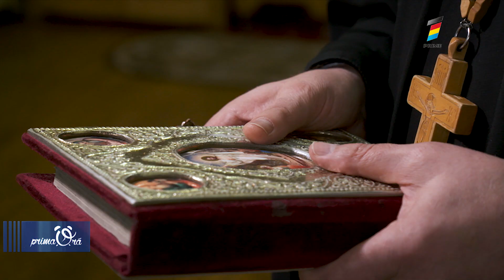TRADIŢII DE BUNAVESTIRE ŞI FLORII ÎN 2023. DEZLEGARE LA PEŞTE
Ne aflăm în a şasea săptămână a Postului Mare,  iar astăzi  creştinii ortodocși sărbătoresc Buna Vestire sau Blagoveștenia, celebrată în amintirea momentului în care Arhanghelul Gavriil a anunțat-o pe Fecioara Maria că-l va naște pe Iisus din Nazaret.
De asemenea, în această  duminică urmează o altă sărbătoare foarte importantă,  Floriile, care marcheaza intrarea lui Iisus Hristos în Ierusalim.
E foarte rar când aceste două mari sărbători se celebrează în aceeaşi săptămână, dar mai multe despre semnificațiile lor aflăm de la Părintele Victor Ceresău

În tradiția creștină, Buna Vestire este considerată a fi începutul Noului Testament. Această sărbătoare marchează momentul în care Arhanghelul Gavriil i-a vestit Fecioarei Maria că va naște pe Fiul lui Dumnezeu.
Chiar dacă în acest an, Buna Vestire este prăznuită în ziua de vineri a Postului Mare, creştinii au dezlegare la pește şi produsele de mare.
În această zi, oameniilor le este interzis să muncească  în grădină, curte sau în casă. În popor se mai spune că așa cum o să fie vremea de Blagoveștenii, așa va fi şi de Paşte.
În această duminică, urmează o altă sărbătoare importantă pentru creştinii ortodocşi,  Floriile. Această zi amintește de intrarea triumfală a Domnului în Ierusalim, înainte de Pătimirile Sale.
Floriile reprezintă un moment de spiritualitate pentru creștinii din întreaga lume și este o ocazie de a celebra primăvara și renașterea naturii.
În  duminica dinaintea Paștelui, cei care țin  post  primesc a doua dezlegare la peşte.
În  aceste două  zile de sărbătoare, oamenii participă la slujbe speciale, fac fapte bune și pregătesc bucate alese.